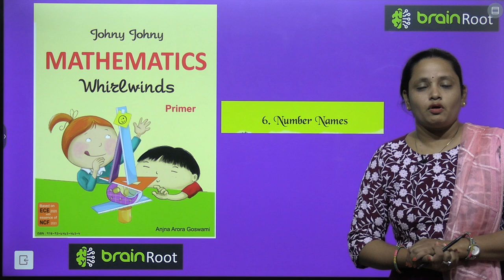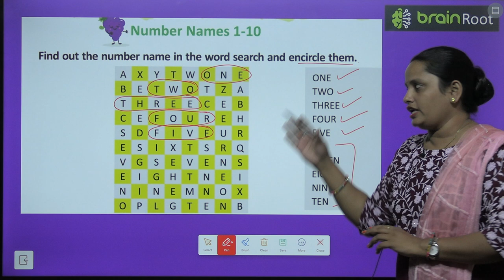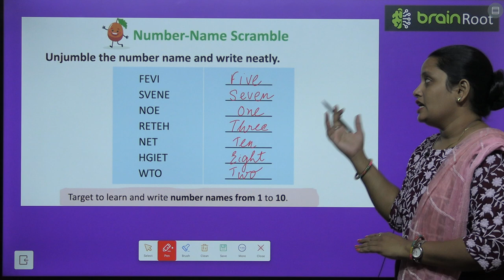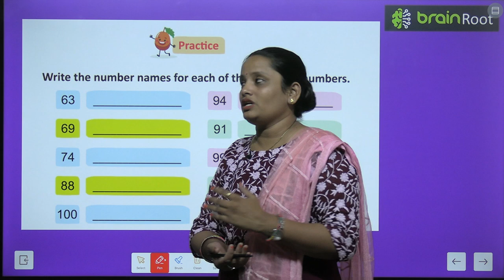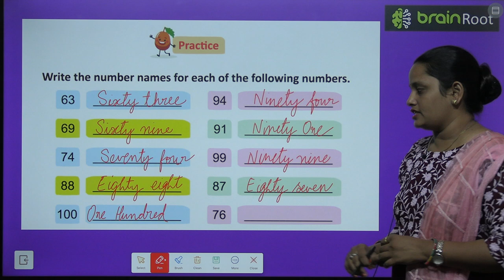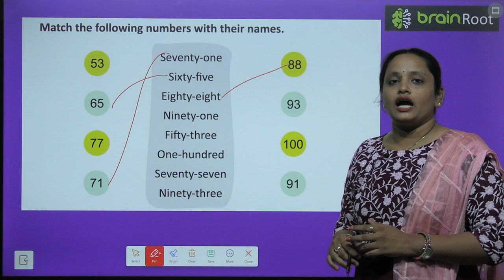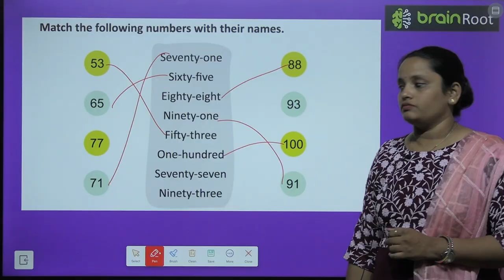BRAIN ROOTS MATHSMATICS WHIRLWINDS CLASS UKG CHAPTER 6 NUMBER NAAMES